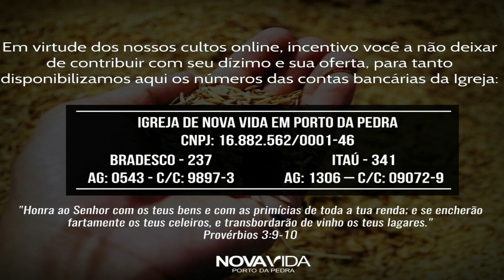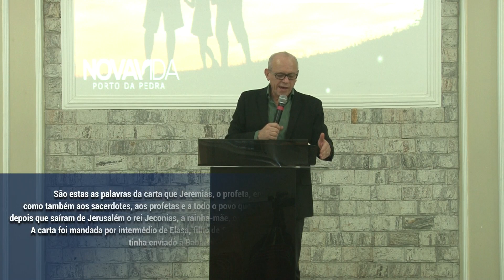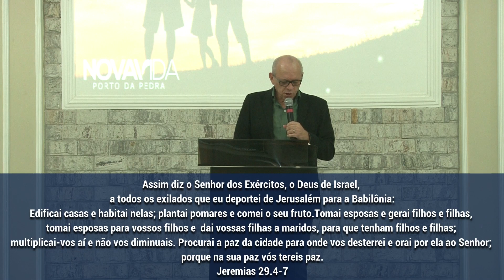Restaurando o Entusiasmo | Pr. Érico Dallier